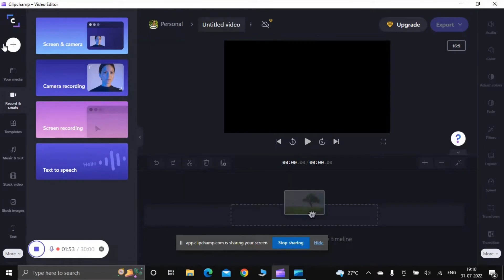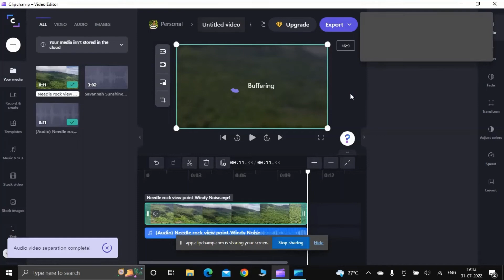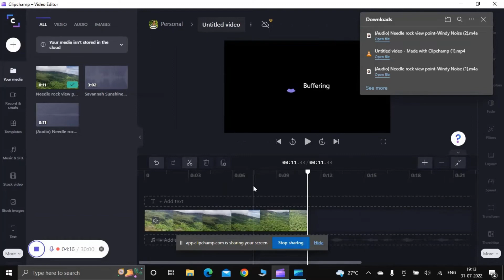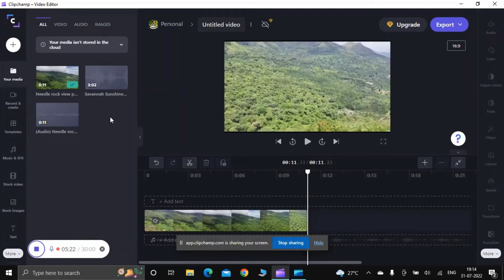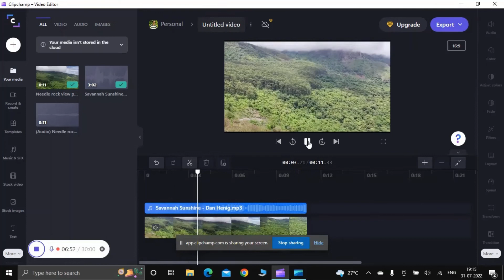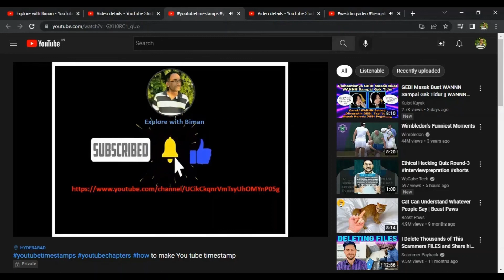Video Editing Tutorial#How to remove audio from Video Clip champ video editor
This video explains with Live example about the technique of removing unwanted audio or noise from video using the Clipchamp Video editor.
It also explains, how to load audio of your choice into a video and the process of downloading the Clipchamp video editor.
It will be helpful for editing the existing high background noise videos into videos with desired audio track.
Timestamp
00:00 Introduction of the topic
00:56 Clipchamp video editor download process
01:31 How to remove unwanted noise(audio) from your video
05:10 How to insert audio track into a Video.
07:15 How to save(export) this modified video in your PC
08:03 Request to give your valuable comments.